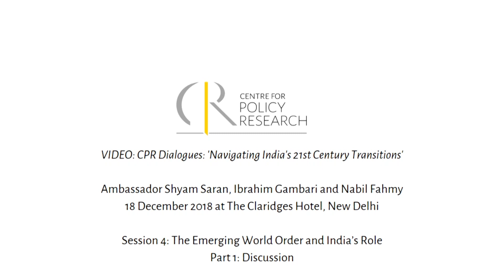Ibrahim Gambari on the issues the world faces and the need for multilateralism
As part of the panel on 'The Emerging World Order and India's Role' under CPR Dialogues 2018